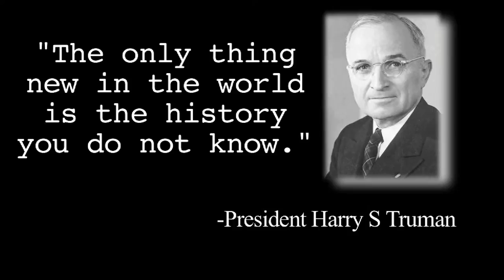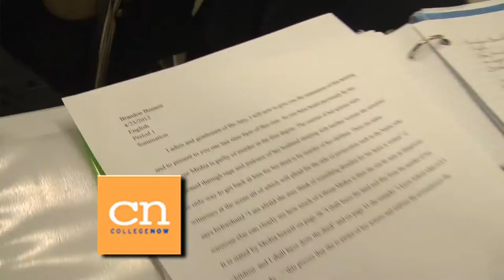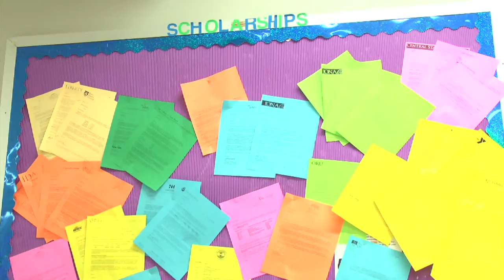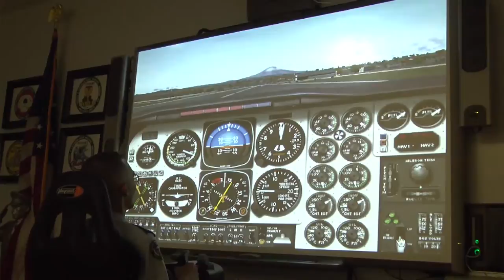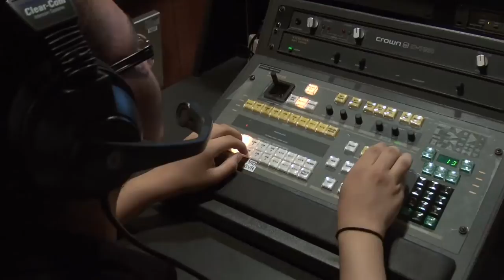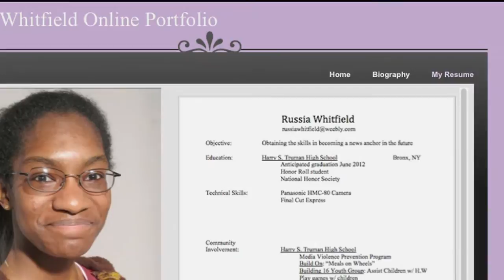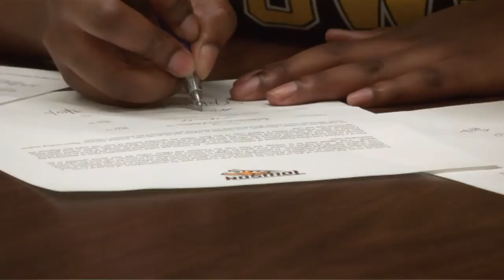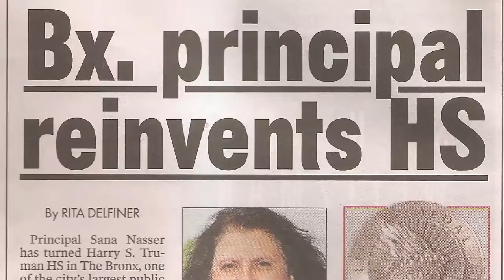Truman High School Video Tour (Bronx, NY)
Welcome to Harry S Truman High School.  We are one of the last large comprehensive high schools in New York City.  That means we can offer the widest variety of academic options, as well as six special career-themed academies.